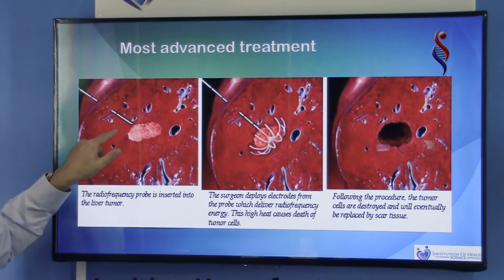The most advanced cancer treatment available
What is the most advanced method of treating cancer? Raymond Venter answers that question for us